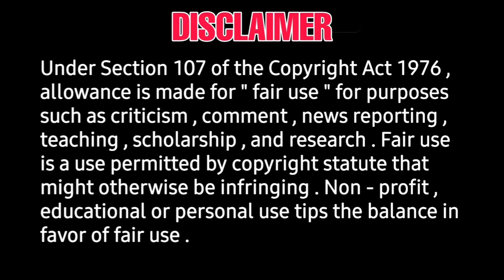minnal murali tamil movie review | Guru somasundharam, tovino thomas, fazil joseph